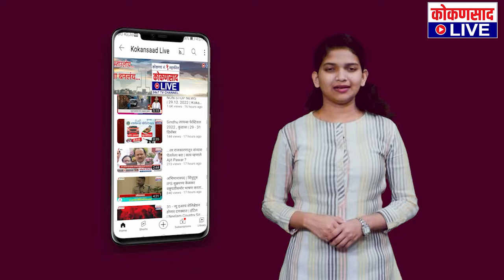थोडी लाज बाळगा : अण्णा केसरकर